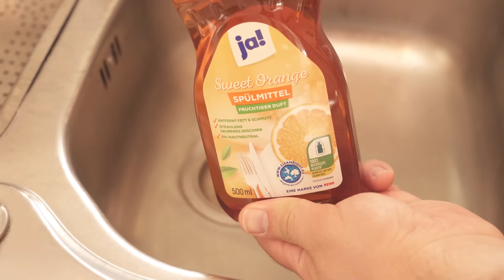GEHEIMER Klempnertrick: Verstopften Abfluss in SEKUNDEN befreien 💥 (Extrem einfach) 🤯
Ist dein Abfluss verstopft? - Dann probiere es doch mal mit diesem geheimen Klempnertrick!

Wenn der Abfluss in der Küche verstopft ist, ist das wirklich ärgerlich. Doch bevor du anfängst diesen Auseinanderzuschrauben, kannst du es mal mit diesem geheimen Klempnertrick anwenden. Klempner kennen diesen Trick und wenden ihn auch tatsächlich der Praxis an.

Und alles was du dafür brauchst ist Spülmittel. Denn Spülmittel löst Fett und Verschmutzungen und kann somit auch deinen Abfluss wieder befreien. Kippe dafür eine halbe Packung Spülmittel in den Abfluss.

Lasse es dann für 10 Minuten einwirken. Schließe jetzt den Stöpsel und fülle das gesamte Waschbecken mit heißem Wasser. Wenn es voll ist, öffne den Stöpsel damit es beginnt abzufließen. Wenn das gesamte Wasser weg ist, solltest du nochmal für ein paar Minuten heißes Wasser nachlaufen lassen.

Jetzt sollte dein Abfluss wieder richtig schön frei und gereinigt sein und wird in Zukunft wieder richtig schön abfließen. Und das alles ohne, dass du den Abfluss auseinanderschrauben musstest.

Wenn dein Abfluss also auch schlecht abfließt, dann probiere es unbedingt mit diesem Trick einmal aus!